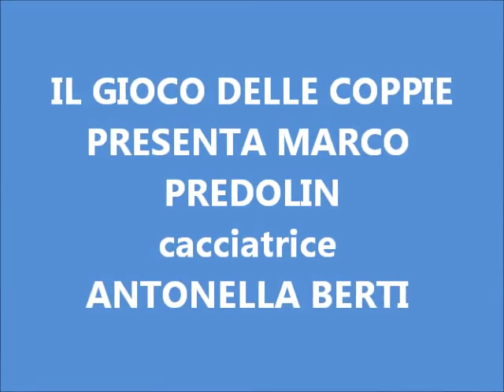IL GIOCO DELLE COPPIE nov 1987 Antonella Berti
Rete4 trasmissione di punta degli anni 80 presentata dal grande Marco Predolin. Questo è la puntata a  cui ho partecipato nel novembre 1987, Erano tempi in cui si faceva ottima televisione di concorrenza.